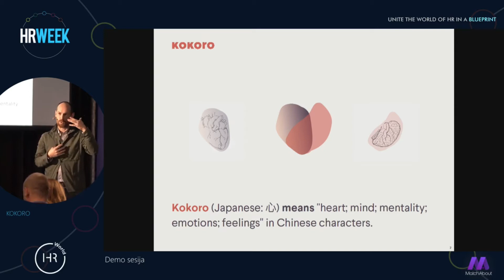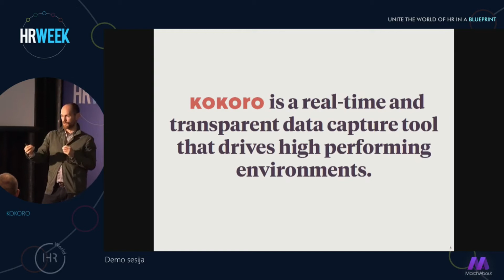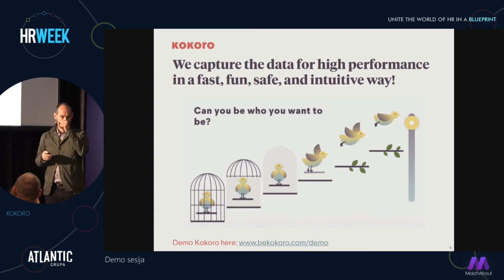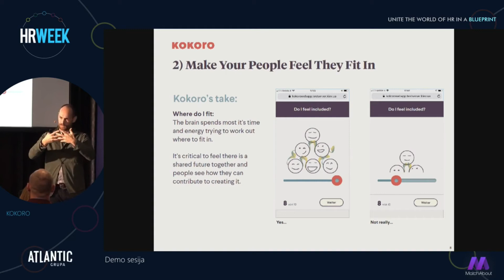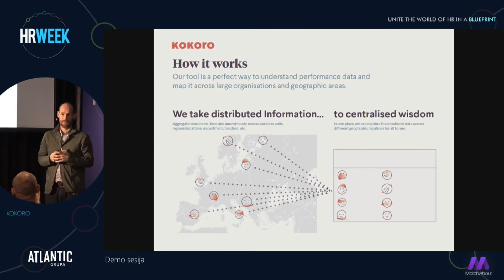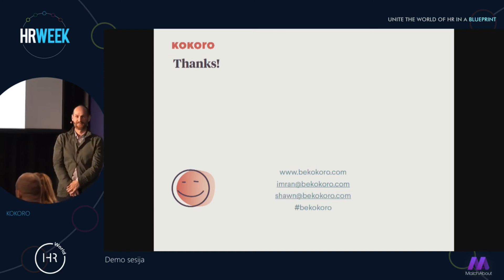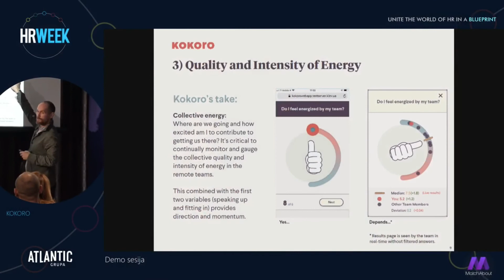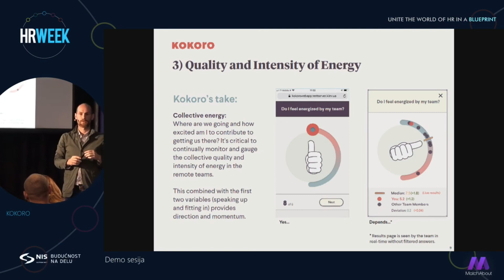KOKORO DEMO PREZENTACIJA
Pogledajte demo prezentaciju kompanije Kokoro na Virtuelnom HR Expo (Employer branding) u organizaciji HR World-a